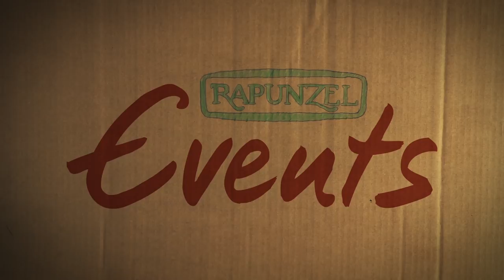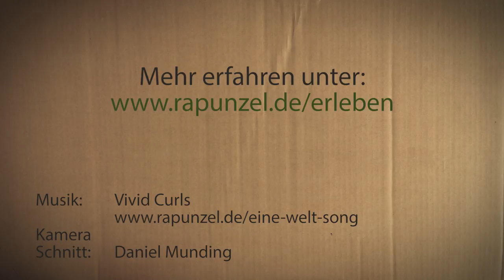Rapunzel Events: Conny Schuchardt, "Selbstversorgung in Zeiten der Klimaveränderung", Vortrag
Selbstversorgerin Conny Schuchardt gab bei ihrem Vortrag am 27. Januar 2018 bei Rapunzel Naturkost Einblicke in ihren Jahreskreis – und so manches Gartengeheimnis.

An einem Allgäuer Südhang kultiviert sie auf 850 m inzwischen 2 ha Land und versorgt damit ihre mehrköpfige Familie rund ums Jahr mit Lebensmitteln. Neben Experimentierfreude und einem starken Willen ist dafür auch eine gute Jahresplanung essenziell, weiß Conny Schuchardt. Vor Überraschungen wie zunehmenden Wetterextremen schützt das trotzdem nicht. Umso wichtiger wird die Kunst der Beobachtung – nicht zuletzt um auf Schädlinge und sich verändernde Rahmenbedingungen besser reagieren zu können.

Den Mühen zum Trotz will Conny Schuchardt ihr Leben als Selbstversorgerin auf keinen Fall missen. Im Gegenteil nimmt sie sich jedes Jahr etwas Neues vor, das sie auf ihrem Hof ausprobiert. Und hat einen Rat für alle: „Selbstversorgung ist nicht für jeden realisierbar. Aber was Sie alle machen können, ist, einfach wieder im Einklang mit der Saison einzukaufen. Das ist auch noch günstig und Sie bekommen eine hohe Qualität.“